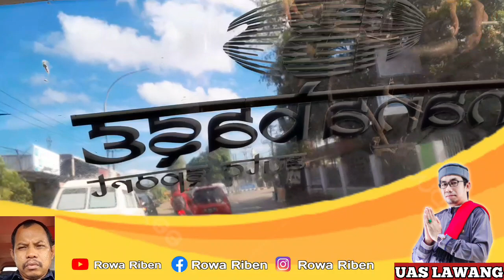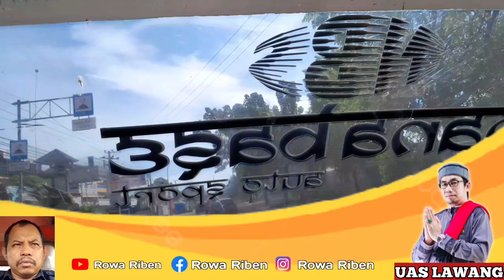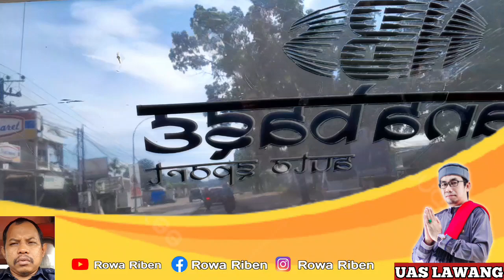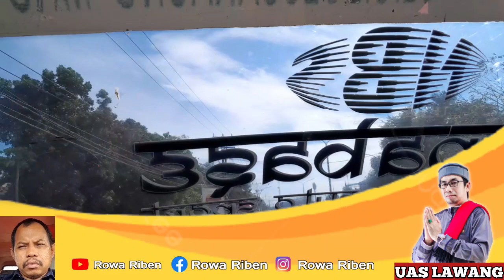Road Trip #1| Ceramah Lucu Mekassar UAS Lawang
Road Trip #1 | Ceramah Lucu Makassar UAS Lawang